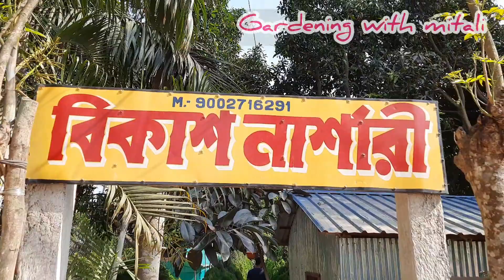বিকাশ নার্সারী/বিভিন্ন প্রজাতির কুল,লেবু ও বিদেশী ফলেরনার্সারী,original thai vareity fruits plants।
gardening with mitali#বিকাশ নার্সারী এখানে original ফলের গাছ পেয়ে যাবেন, বিশেষ করে বিভিন্ন কুলের collection লেবুর বিভিন্ন জাত নতুনন্ত জাতের গাছ পেয়েযাবেন।
অনলাইনে গাছ নিতে ফোন করুন :- 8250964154

ভিডিওটি অবশ্যই সম্পূর্ণ দেখার অনুরোধ রইলো ।

gardening with mitali#